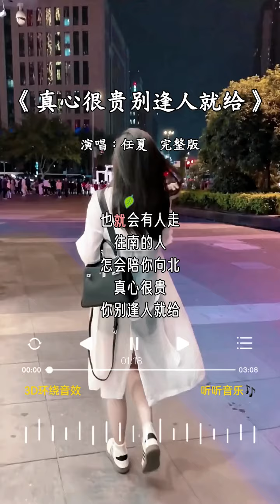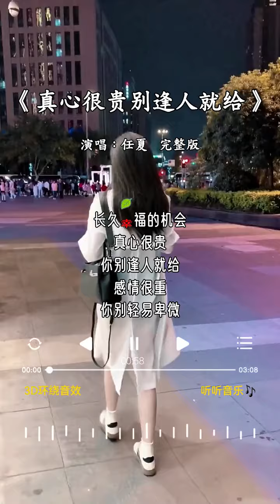任夏 的《真心很贵别逢人就给》